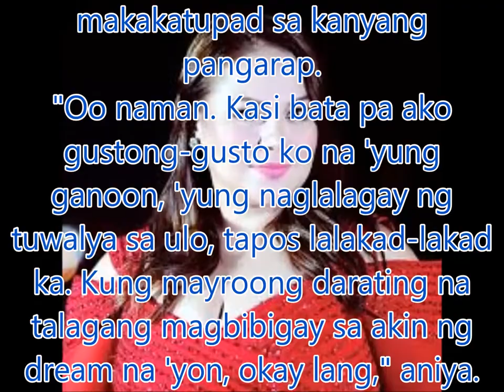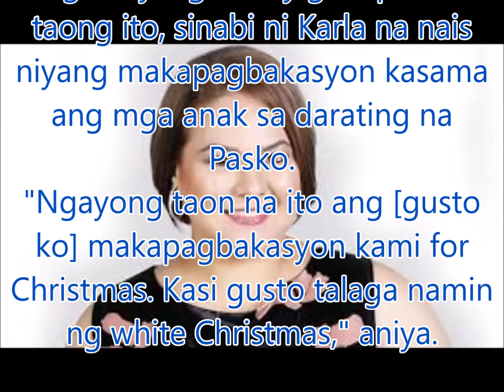Karla Estrada, nais pa ring makasal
Philippines News today : Entertaiment scandals

Inamin ni Karla Estrada na pangarap pa rin niya ang makasal sa kabila ng pagkakaroon ng apat na anak.
Sa "Magandang Buhay" nitong Biyernes, sinabi ni Karla na handa siya kung sakaling may lalaki pang makakatupad sa kanyang pangarap.
"Oo naman. Kasi bata pa ako gustong-gusto ko na 'yung ganoon, 'yung naglalagay ng tuwalya sa ulo, tapos lalakad-lakad ka. Kung mayroong darating na talagang magbibigay sa akin ng dream na 'yon, okay lang," aniya.
"Kung wala naman, 100% masaya na akong tumanda mag-isa para sa mga anak ko," dagdag ni Karla, ina ng aktor na si Daniel Padilla.
Noong Mayo ng nakaraang taon, ibinahagi ni Karla kung paano niya hinahati-hati ang kanyang oras para sa kanyang mga anak, sa trabaho at love life.
Bilang ina, walang nais si Karla kundi ang maibigay ang lahat ng magagandang bagay sa kanyang mga anak.
Nang maitanong naman kung ano ang kanyang family goal para sa taong ito, sinabi ni Karla na nais niyang makapagbakasyon kasama ang mga anak sa darating na Pasko.
"Ngayong taon na ito ang [gusto ko] makapagbakasyon kami for Christmas. Kasi gusto talaga namin ng white Christmas," aniya.